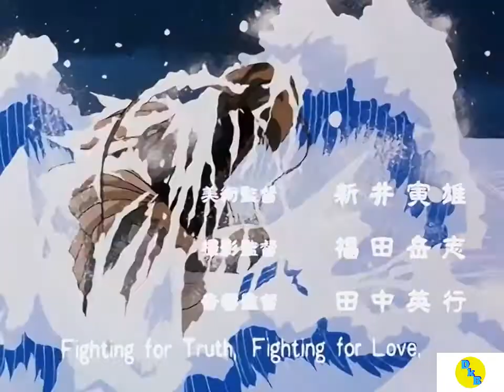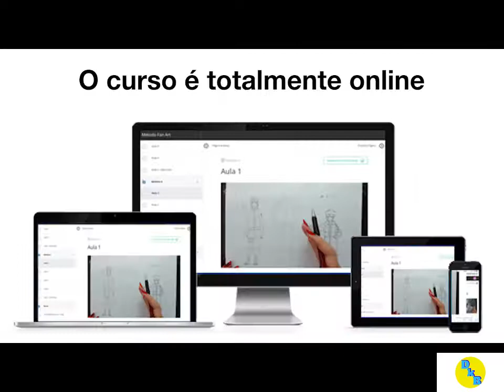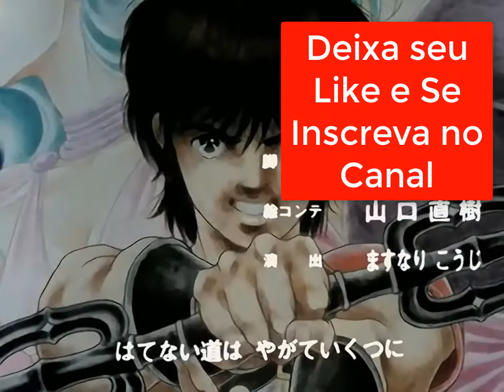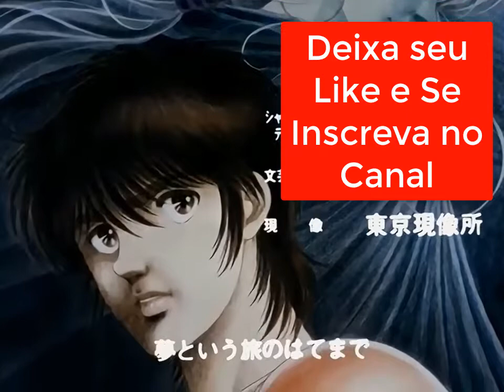Shurato episódio 38 Anime Shurato Dublado Primeira Temporada HD Pt BR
Shurato episódio 38  | Anime Shurato Dublado Primeira Temporada HD Pt BR20

🔸 Tudo sobre Desenhos - Aprenda a desenhar como um Profissional, todas as técnicas, explicações e ensinamentos para desenhar perfeitamente e como um profissional.

Nesse Anime Shurato Dublado episódio 38 da Primeira Temporada em HD. Shurato Hidaka e Gai Kuroki são dois melhores amigos de infância e opostos um do outro em aparência e personalidade. Enquanto lutavam um contra o outro na final de um torneio de artes marciais, eles são subitamente encobertos por uma misteriosa luz e transportados para um lugar paralelo, o Mundo Celestial, onde a tecnologia moderna não existe e, ao invés disso, as pessoas dependem de seus Souma, uma forma de energia espiritual.

Nesse vídeo rápido eu mostro como é possível desenhar o seu Personagem Favorito de Anime quando você quiser, mesmo que você não tenha nascido com o "dom de desenhar".

Shurato descobre que ele é, na verdade, a reencarnação de um rei antigo de mesmo nome, e um dos Hachibushu, um grupo de oito guardiões lendários com alta quantidade de Souma, sendo trazido para aquele mundo com Gai para lutar contra os deuses de Asura, uma legião de guerreiros destrutivos. Entretanto, por razões desconhecidas, Gai tenta matar Shurato repetidas vezes, confundindo Shurato, uma vez que o Gai real é um pacifista e a pessoa com mais compaixão que ele conhece.

SHURATO

Tenkū Senki Shurato, ou simplesmente Shurato, foi uma série de mangá criada por Hiroshi Kawamoto e adaptada para anime pela Tatsunoko Productions. Tanto o anime quanto o mangá seguem as tentativas dos deuses de Asura em dominar o Mundo Celestial.

Música de: Hiroya Watanabe
Estúdio: Tatsunoko
Adaptações: Legend of Heavenly Sphere Shurato (1989)
Editor: Shōnen Gahōsha
Data de publicação: Janeiro de 1988 – Dezembro de 1988